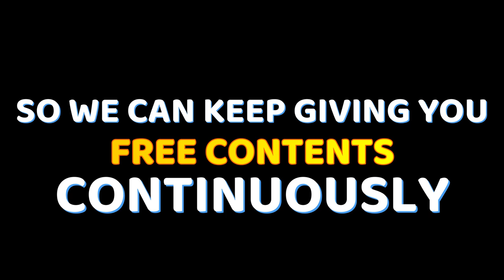PEACEFUL NATURE SOUND - FREE COPYRIGHT VIDEO STOCK | FREE VIDEO FOOTAGE | WATER | FOREST